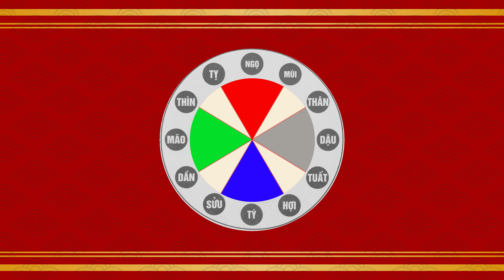Những Lưu Ý năm Canh Tý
Những Lưu Ý năm Canh Tý - Quang Minh Vạn Sự